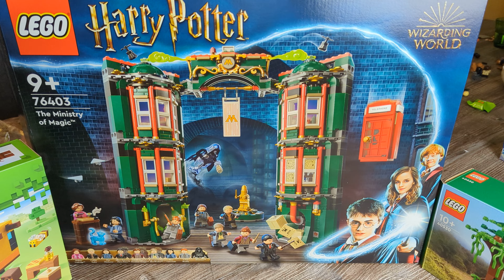BrickKid - 13 - mein erster LEGO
Hallo zusammen,

heute ist es soweit. Mein erster Haul einer Bricklink Bestellung! Neue Bricks für den Berg, die Villa der Malfoys und ein paar Minifiguren. Lasst Euch überraschen...

Euer BrickKid -13 🔥😊 😉🔥